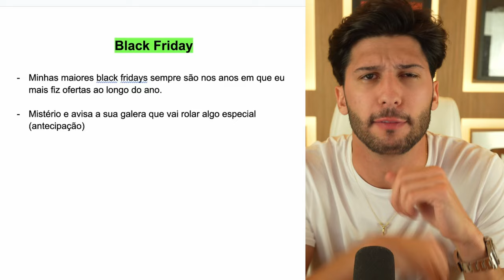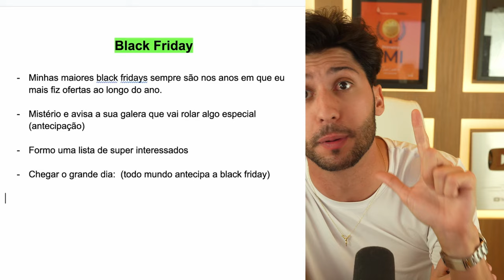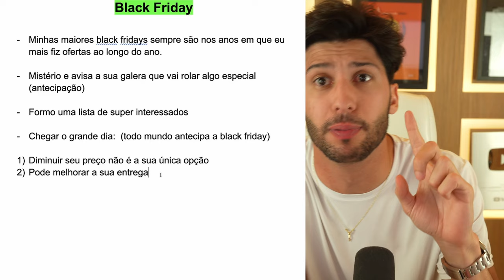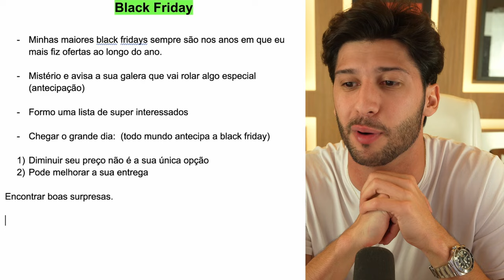A estratégia coringa pra vender (MUITO) na Black Friday